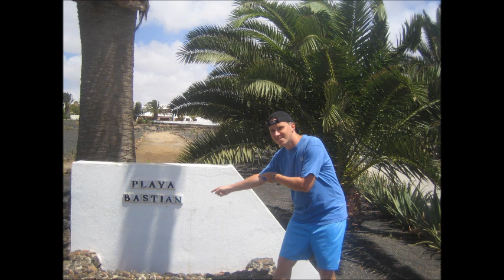Sanda Song (Seppmann7 feat. Jaheim)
Sanda Song

Wie immer weiß ich gar nicht wo zu beginnen.
Du sagst ich bin dumm nicht zu sehen dich haben zu können.
Sofern ich mich ändere.
Du glaubst es fällt leicht zu kämpfen wenn ich dich in anderen Armen weiß?
Das was einst mir gehörte jetzt zu einem anderen reist?
Es bricht mein Herz diese Zeilen schreiben zu müssen.
Ich werde all das mit dir vermissen.
All die schönen Essen, Urlaube und Erfolge.
Auch deine Augen und dein Lächeln fehlen mir.
Lange standest du zu mir ob bei Niederlagen oder Krankheit.
Hab mit dir die schlimmste Zeit meines Lebens durchgestanden-bis fast zum Tod
und alles was übrig bleibt ist mein leerer Magen der rumohrt.
Weil ich nicht essen kann ohne dich, weil alles ohne dich keinen Wert hat
so wie eine benutzte Serviette.
Ich wollte dich´glücklich machen: Immer bei dir sein - nie getrennt und super erfolgreich
(Chorus)
Tell me how could I ever forget to be your lover
Now I realize that you need love too (Oh, yeah)
Spend my life makin' love to you
Oh, girl
Oh, I forgot to be your lover

When she starts bringin' up old dirt
And the fights keep getting worse (Oh, brother)
Findin' numbers in her purse
Better put that woman first (Yeah)

And you know she ain't wearin' her ring (Oh, no)
When she starts playin' little games
Comin' in late from work
You better put that woman first

Ich hab das Ziel aus den Augen verloren.
Dich glücklich zu machen.

Meinst du Timo passt besser zu Geronimo?
Nur aufgrund der Endung.

Dieses Ende habe ich nicht kommen sehen.
Ich soll mich ändern?
Nur für dich würde ich das tun.
Ich liebe dich meine Sanda!
Wie konnte ich in der Vergangenheit vergessen dies zu tun?
Die Zukunft mit uns beiden ist groß.
Gib mir die Chance und komm mit auf mein Floß.
(Chorus)
Now I realize that you need love too

When she starts bringin' up old dirt (Bringin' up old shhhh)
And the fights keep getting worse
(Oh...oh...oh...oh...)
Findin' numbers in her purse (I'm tellin' you, brother)
Better put that woman first (You better put your woman first)

And you know she ain't wearin' her ring (Oh, yeah)
When she starts playin' little games (I'm-I'm-I'm-I'm tellin' you, brother)
You better put that woman first (Put that woman first)

{So many times} Actin like it wasn't really nothin'
{So many ways} Kept to myself, always runnin'
{So many games} All that I sin
{So many words} I need you to stay
{Always came first} Even though sometimes fallin'
second
{Came down to love} You know I had to win the last race
{Spend some time} Put in some work
{And for better or worse} Always put that woman first

And the fights keep getting worse (Gettin' worse)
Findin' numbers in her purse (In her purse)
Better put that woman first (Put that woman first)

And you know she ain't wearin' her ring (Ooh, yeah)
When she starts playin' little games (Her little games)
Comin' in late from work (I'mma say it again)
You better put that woman first (Put that woman, put that woman first)

And the fights keep getting worse (She's gonna leave you)
Better put that woman first (Yeah, yeah, yeah)

And you know she ain't wearin' her ring (Yeah, yeah, yeah, yeah)
When she starts playin' little games (Yeah, yeah)